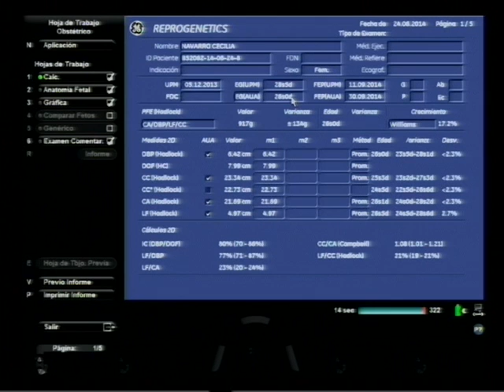26 semanas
26 semanas